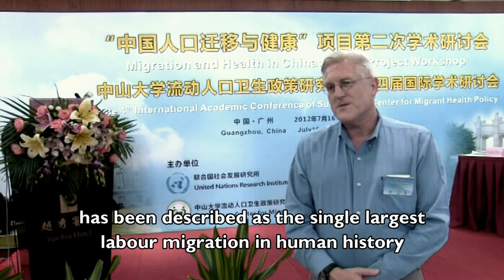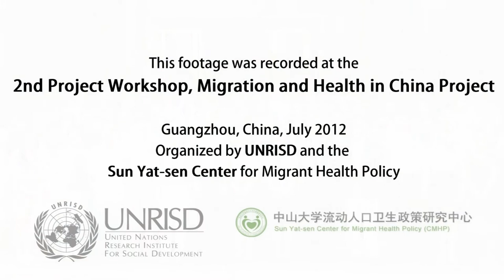Building Knowledge, Creating Synergies: UNRISD Research on Migration and Health in China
"China is the largest country in the world and the movement of migrant workers from rural areas to urban areas has been described as the single largest labour migration in human history" - Courtland Robinson, Assistant Professor, Johns Hopkins Bloomberg School.

Migration within China from rural to urban areas has important social consequences in terms of access to health care, health insurance and social protection. How can we protect workers and the next generation? What are the challenges?.

This video is based on interviews and footage recorded at the 2nd Project Workshop for the joint UNRISD and Sun Yat-sen Center for Migrant Health Policy project on Migration and Health in China, July 2012.

This video features, in order of appearance, Qingshan Geng (Deputy Director-General, Guangdong Health Department), Bo Yang (Division Chief, Guangzhou Health Bureau), Liuxiu Zhang (Deputy Director, CCAP), Sarah Cook (Director, UNRISD), Zhenzhong Zhang (Professor, CNHDRC), Courtland Robinson (Assistant Professor, Johns Hopkins Bloomberg School) and Zhenzhen Zheng (Professor, Chinese Academy of Social Sciences).

For more on the project, see the project You can also watch our other video from this event, "Convening Voices: Participants' impressions of an UNRISD workshop," which explores the subject of health and migration in contemporary China